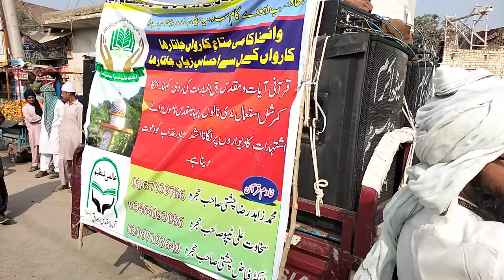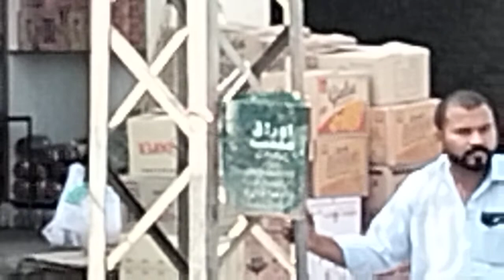قاری محمدجاویدچشتی صاحب(جلوس حجرہ شاہ مقیم)